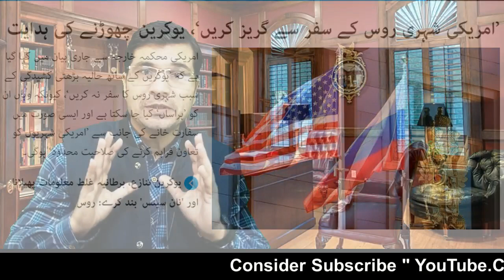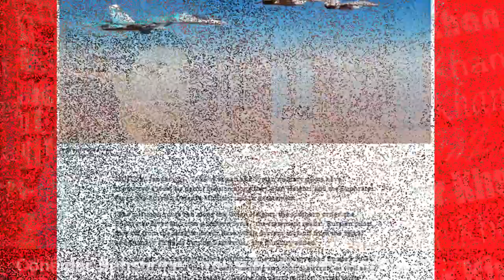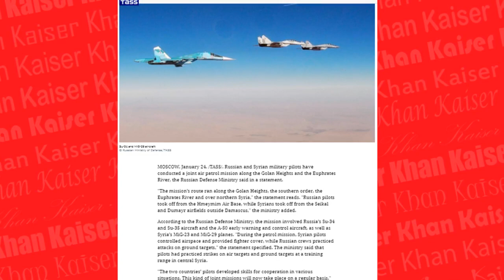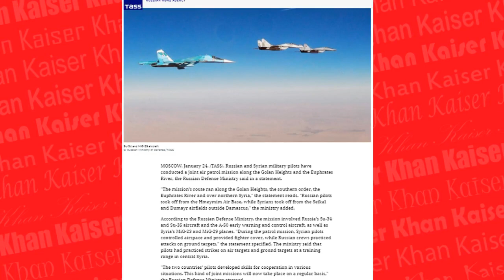Russia Patrol Mission I Golan Heights I Saudi Arabia, UAE Again Attacked I Urdu I Kaiser Khan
Russia Patrol Mission I Golan Heights I Saudi Arabia, UAE Again Attacked